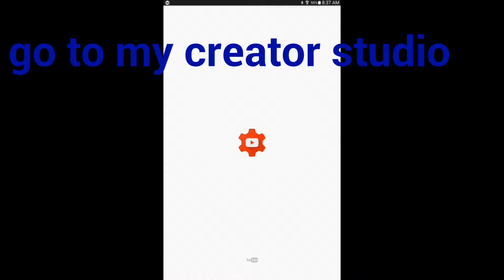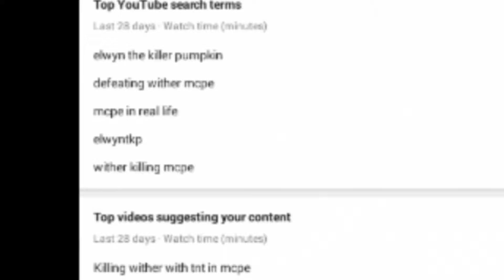Killing Ender Dragon in MCPE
its already summer time and i saw something on my phone/mobile device what video should i do today and i found something that there is the most suggesting video on my content so i decided to make a new video so this is it please enjoy

▶how much tnt does it to take to kill the dragon of MC? which one will win TNT or The Dragon (pink sheep's ex-wife)